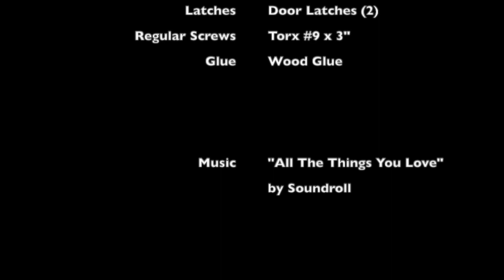10 Foot Folding Ladder for 20 Bucks!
How to build a Ten Foot Folding Ladder out of simple, cheap 2x4's. Great for attics and other confined spaces that need dedicated, basic ladders. If you omit the hinges, you can build an even stronger ladder.

— Parts List —
Runners: 2x4x10 (2)
Rungs: 2x4x8 (2)
Rung Supports: 1x2x8
Rung Support Screws: Torx #8 x 2"
Hinges: Steel  4" x 1.5" (2)
Hinge Screws: 2.5", Be Sure Head Fits in Hinge Hole! (12)
Latches: Door Latches (2)
Rung Screws: Torx #9 x 3"
Glue : Wood Glue

0:00 Start
1:58 Rung Supports
4:15 Rungs
5:46 Assemble Ladder
9:06 Hinges
13:17 Latches
15:52 Notches
16:15 Test Fit